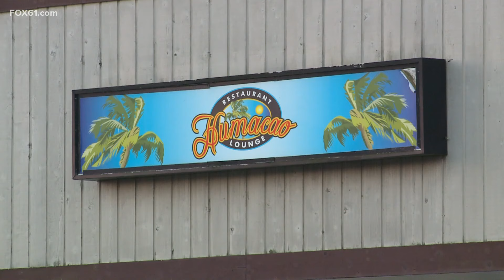Fatal overnight shooting under investigation in East Hartford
The shooting happened just after 1:20 a.m. Saturday, and a man died from the shooting, police confirmed.